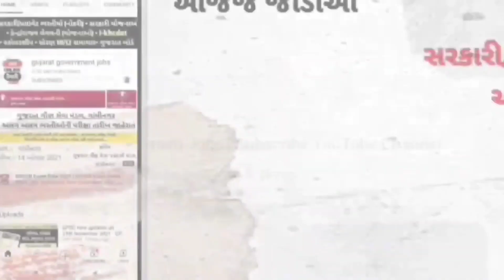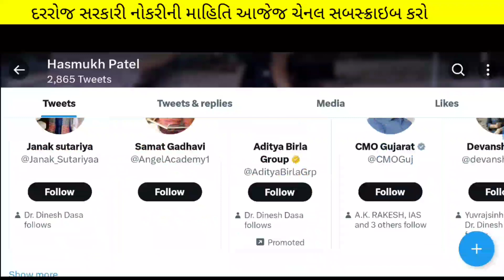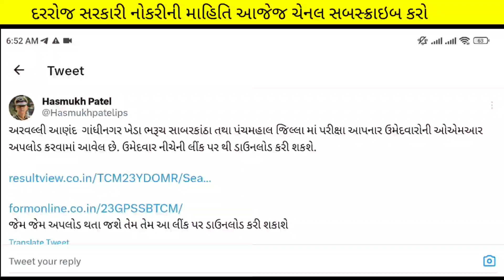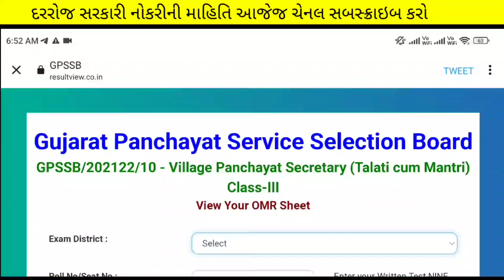talati exam big update 🎉 8th may 2023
(કોડ : SIME100 )